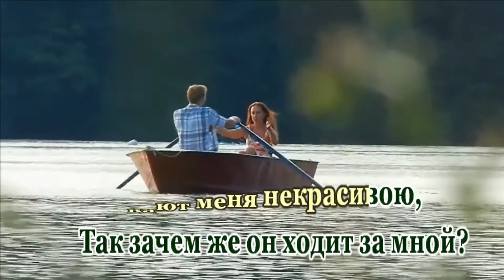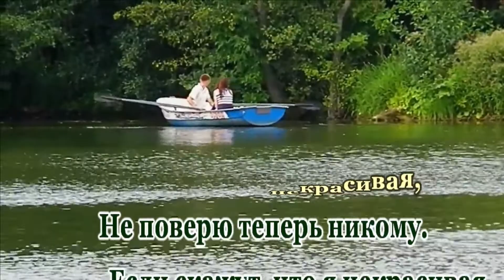Называют меня некрасивою- караоке(ремикс)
муз. А.Титов
сл. М. Козырев.
автор футажей @Alex6017537
ВТБ Валерий С.